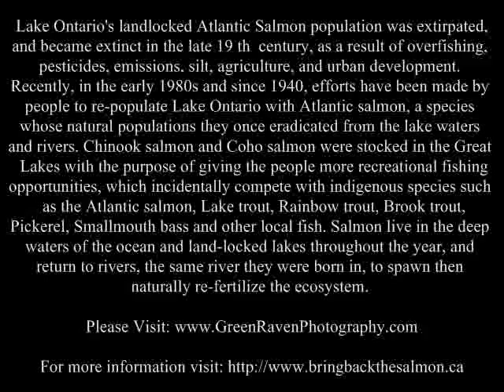LakeOntarioChinookSalmonVideo_2SalmonInTheDonRiver2.wmv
Lake Ontario's landlocked Atlantic Salmon population was extirpated, and became extinct in the late 19th century, as a result of overfishing, pesticides, emissions, silt, agriculture, and urban development. Recently, in the early 1980s and since 1940, efforts have been made by people to re-populate Lake Ontario with Atlantic salmon, a species whose natural population they once eradicated from lake waters and rivers. Chinook and Coho salmon were stocked in the Great Lakes with the purpose of giving the people more recreational fishing opportunities, which incidentally compete with indigenous species such as the Atlantic salmon, Lake trout, Rainbow trout, Brook trout, Pickerel, Smallmouth bass and other local fish. Salmon live in the deep waters of the ocean and landlocked lakes throughout the year, and return to the rivers, the same river they were born in, to spawn and naturally re-fertilize the ecosystem.